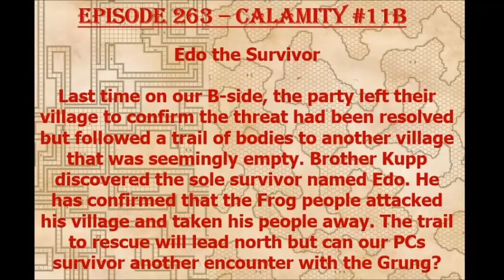Episode 263 - Calamity #11 Edu the Survivor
The party move up through the swamp to locate other, kidnapped villagers and find themselves facing off with a new opponent